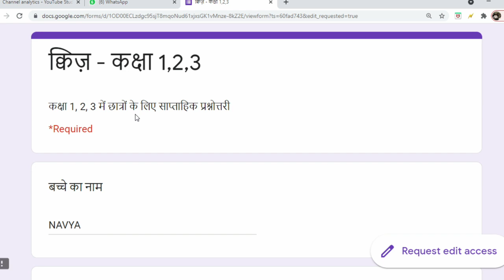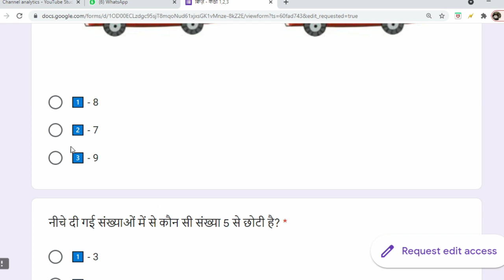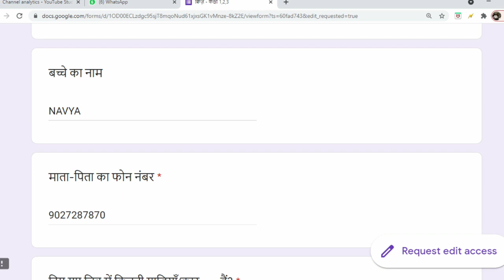इस सप्ताह से कक्षा 1 व 2 की क्विज़ का है अलग तरीका